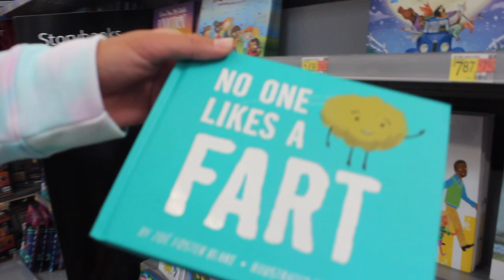Ripping books in library!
Hope yall enjoy. I know this might not be the best video but I hope yall still enjoy!